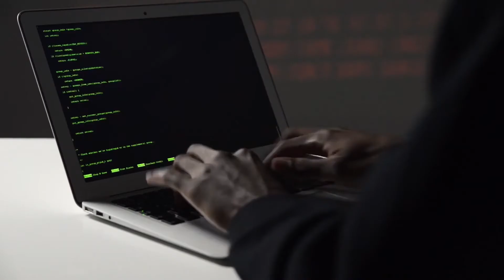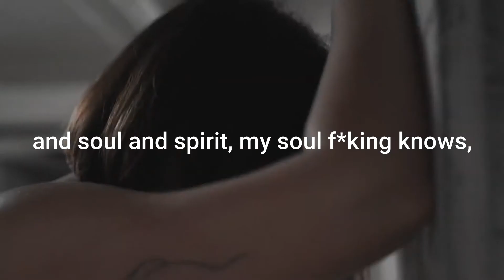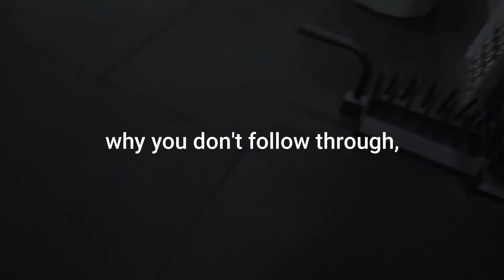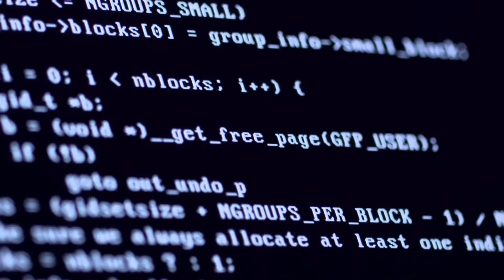Discipline | Stop Procrastinating | Let's just go for it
If you need more video like this, let me know in comment section.

Edited by :- code_crosing

Inky Johnson
tr.im/InkyJohnson

Eric Thomas
tr.im/EricThomas